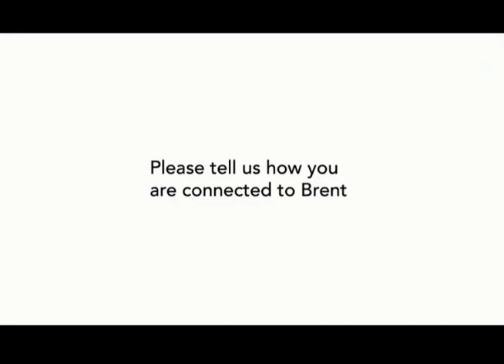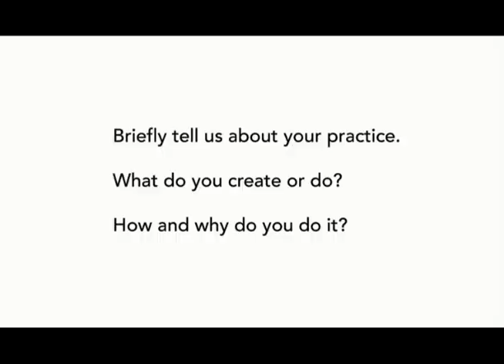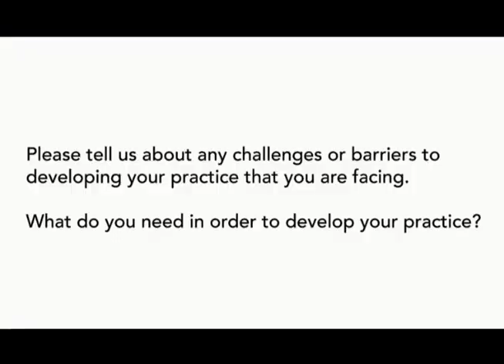Amanda Colares Silva - Metroland Cultures Questions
Amanda Colares Silva - Metroland Cultures Questions - Peer-to-Peer 2024